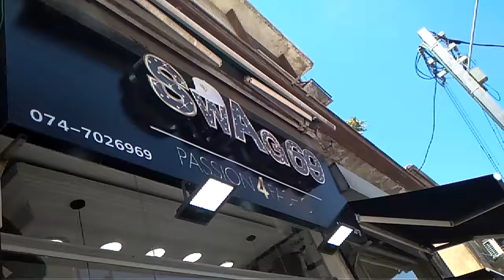Soprize- seag 69 daniel barzilay